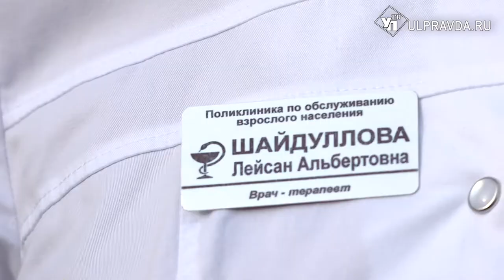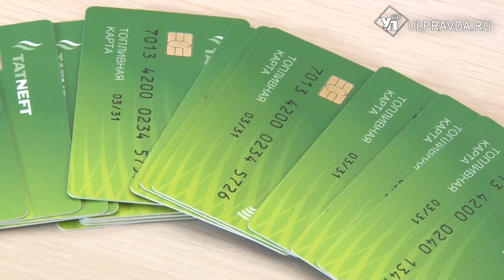Автоволонтеров из Ульяновска поддержат рублем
Они развозят лекарства людям, проходящим амбулаторное лечение, и помогают врачам ездить по вызовам. В Ульяновской области сейчас работает 160 автоволонтеров.